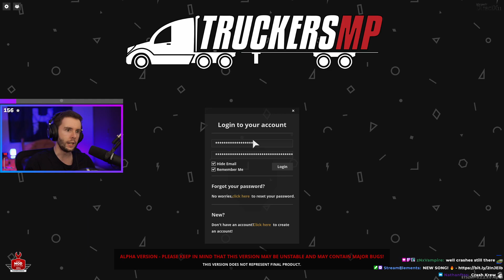RLC Convoy // ETS2 // 24.11.20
0:00 - Start
35:14 - Convoy
1:35 - Arrival